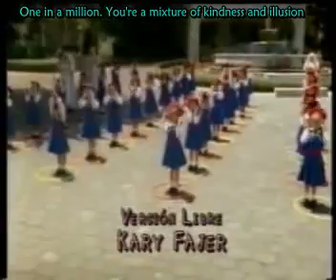Carita de angel ep 4 part 1 (English Subtitles)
***Carita de angel is a production from 2000 by Televisa kids

Episode 4